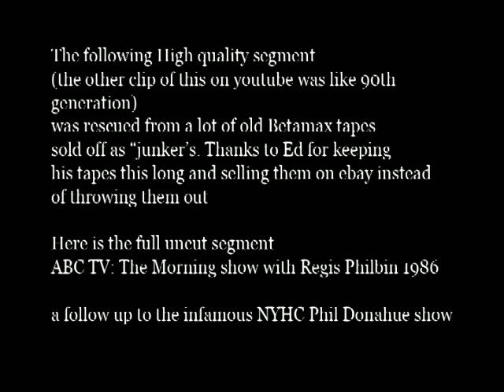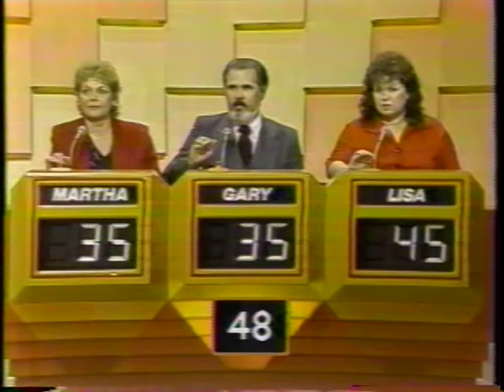(high quality) New York hardcore -1986 on the Regis Philbin Morning show ABC - nyhc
Shortly after some of them appeared on the morning show with Regis Philbin as a follow up to Donahue's lack of understanding. Enjoy--- complete and uncut